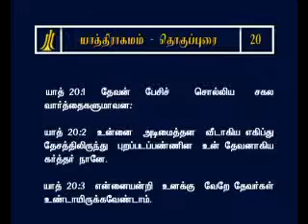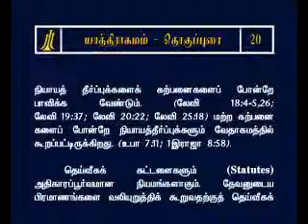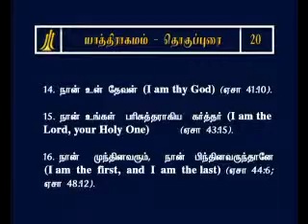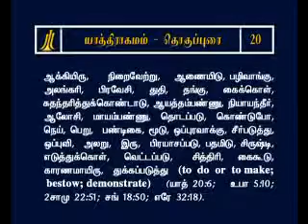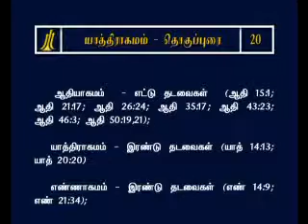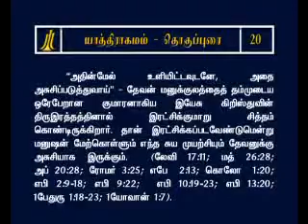Tamil Study Bible Exodus Chapter -20